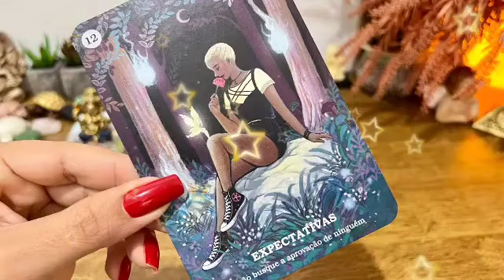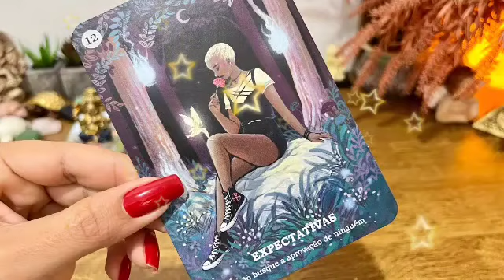برج الجوزاء من 21 إلى 28 أيلول 2024 // كل شىء يحصل لسبب👌خبر حلو جدا♥️مش مهم ال فات الي جاي مهم🤫